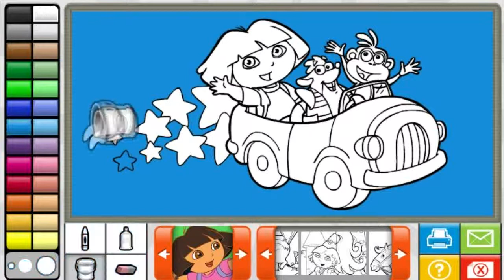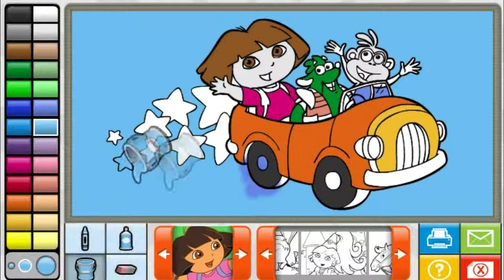Dora - Coloring Book - Dora Games